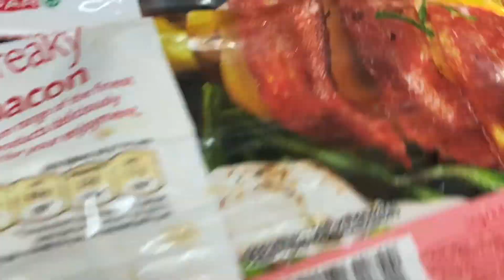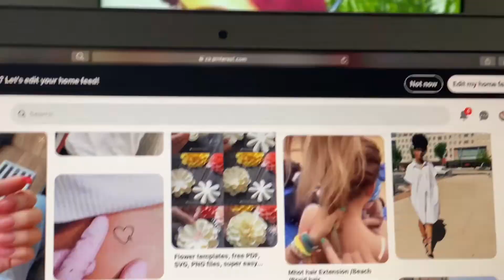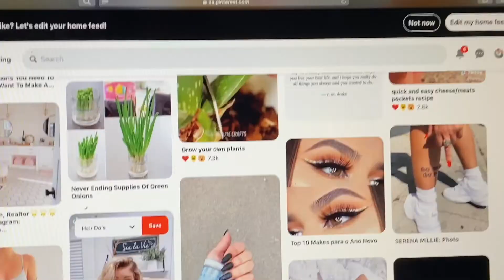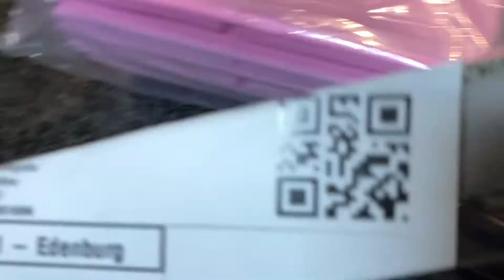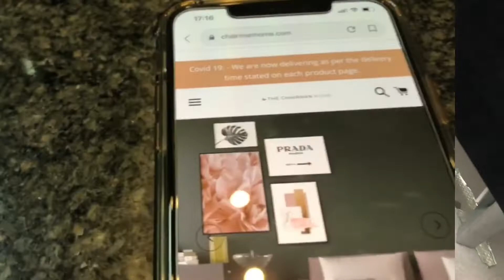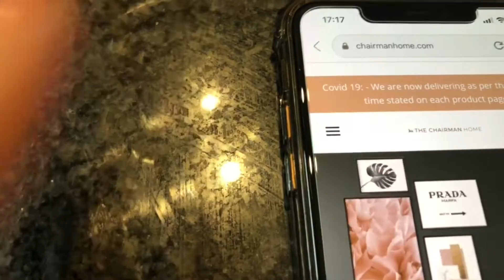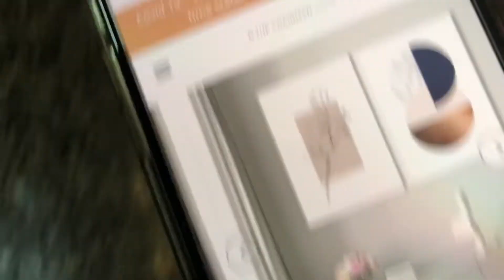A DAY IN QUARANTINE VLOG: What I get up to?| South African YouTuber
❋OPEN ME ❋

Hi Love loves💕👋🏽

2020, we are all about CONSISTENCY.

Enkosi
Ngiyabonga!

Xoxoxo.